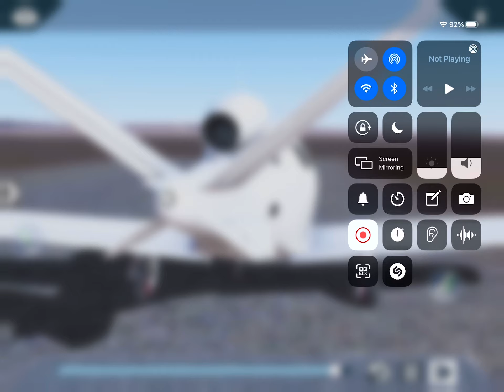Ryanair hired me not really